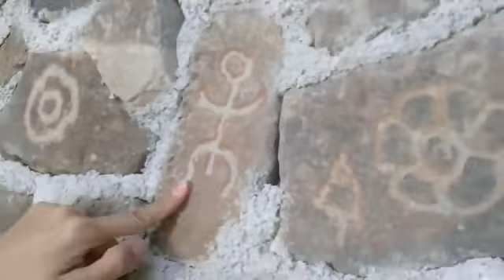Las armas ancestrales en Museo Morón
Video de Jesús Morón Villarreal